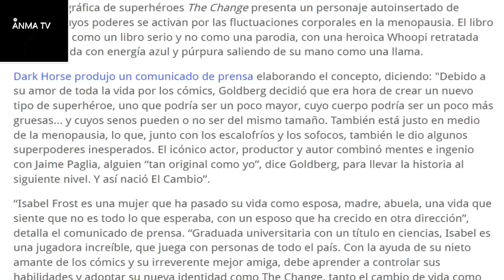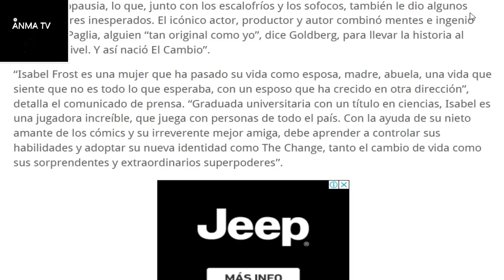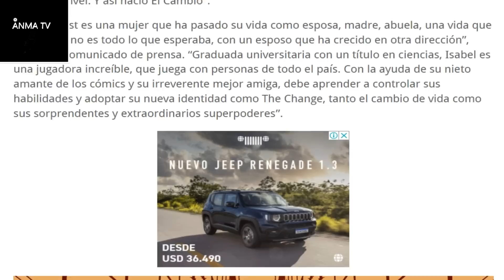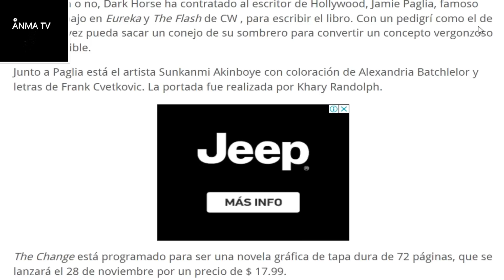La era del Cringe, Whoopi Goldberg crea comic de superheroina menopausica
Noticias y novedades del cine y el entretenimiento, La era del Cringe, Whoopy Goldberg crea comic de  superheroina menopausica de Dark horse, critica review y opinion